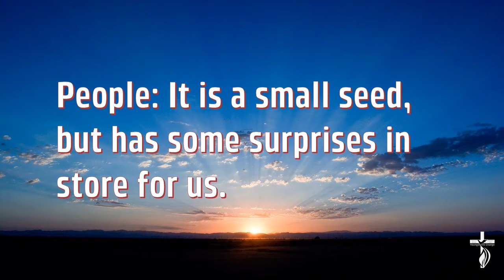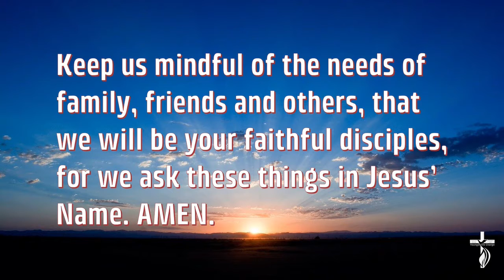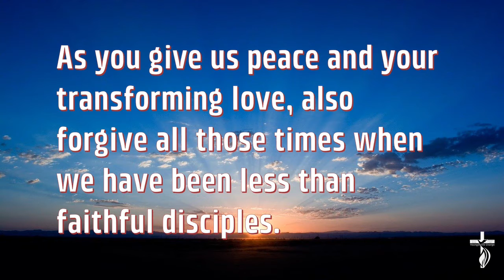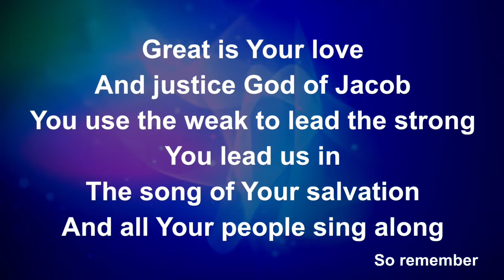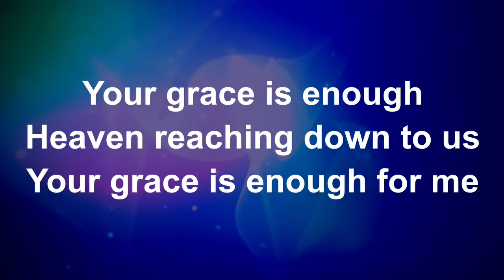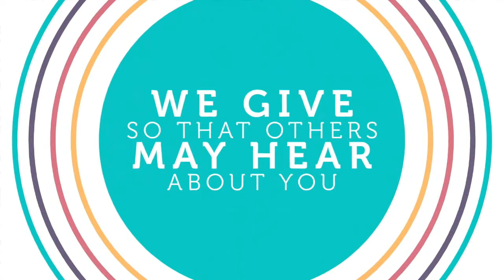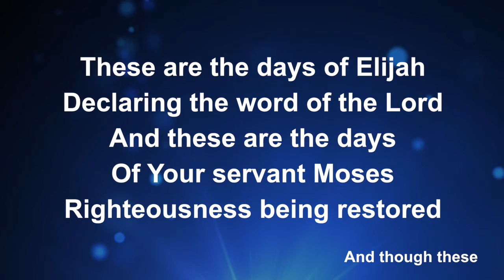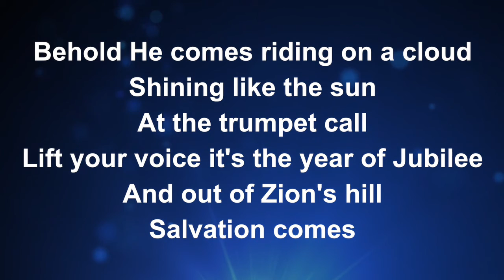virtualPraise for Sunday, July 26, 2020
Our online worship service.